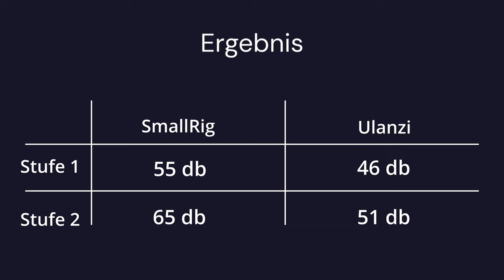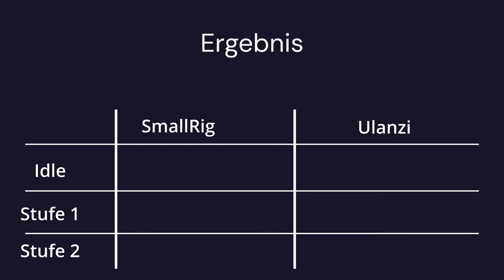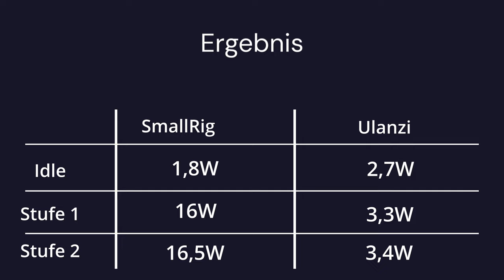Kameralüfter - SmallRig vs. Ulanzi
Hier habe ich die Kameralüfter von SmallRig und Ulanzi getestet. Im Test ging es dabei um die Lautstärke, Stromverbrauch, Features und natürlich die Kühlleistung beider Lüfter.

00:00 Intro
01:14 Ersteindruck
03:30 Stromanschluss
04:06 Halterung
08:27 Stromzufuhr
10:45 Lautstärke
12:22 Ergebnis Lautstärke
12:51 Stromverbrauch
14:32 Ergänzung Lautstärke
16:04 Ergebnis Stromverbrauch
19:25 Test Setup Kühlung
20:22 Ergebnisse Kühlung
24:17 Verdict
25:16 Fazit
26:10 Preise